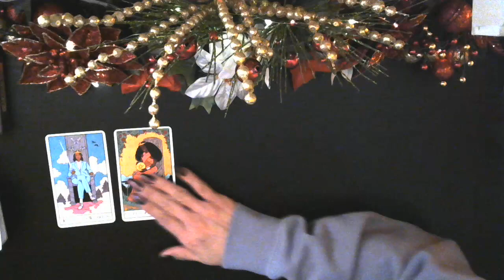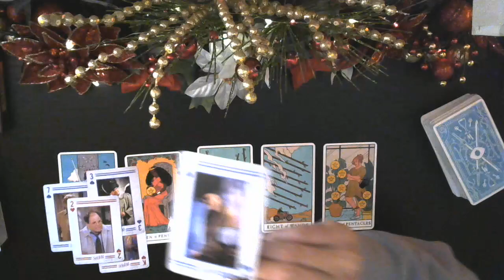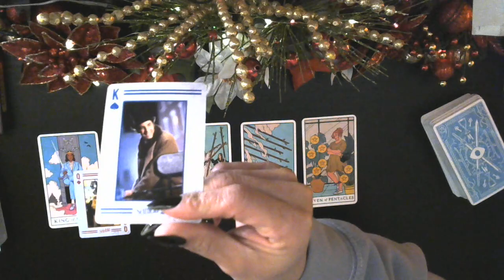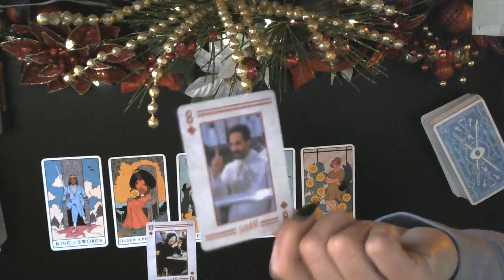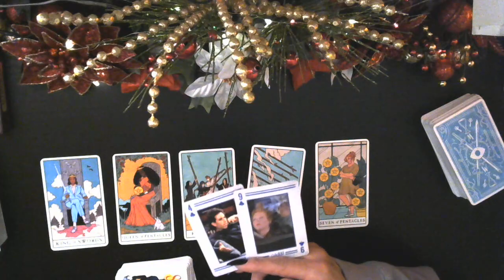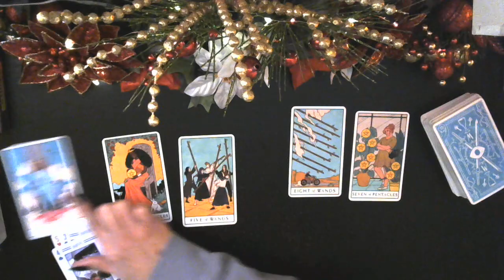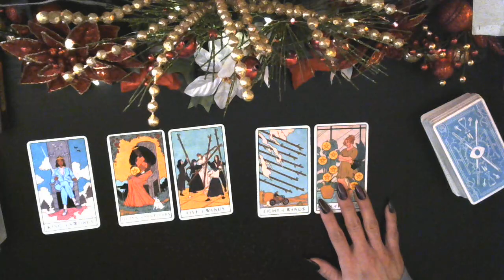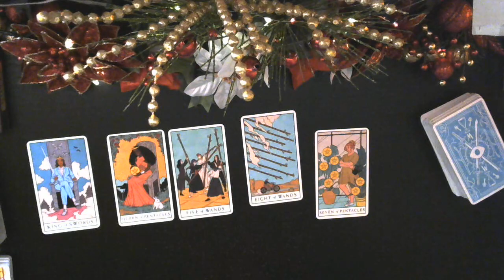Scorpio: Who will it be? Will Scorpio be chosen?